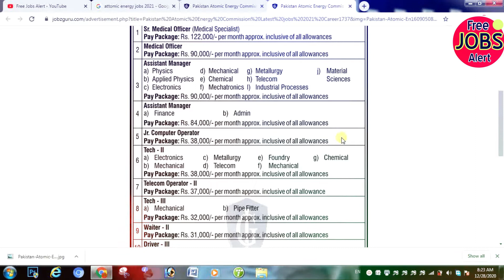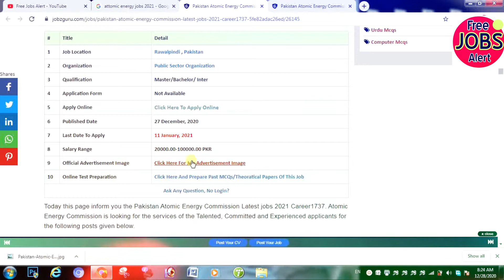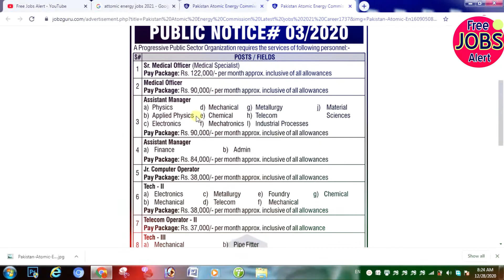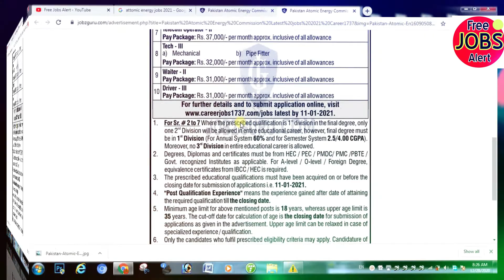Attomic Energy Latest Jobs 2021 II How You can Apply Attomic Energy Jobs II Male and Female Apply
Category
Education
Category
Student Information
Category
Jobs News
Category
Education
Category
Education